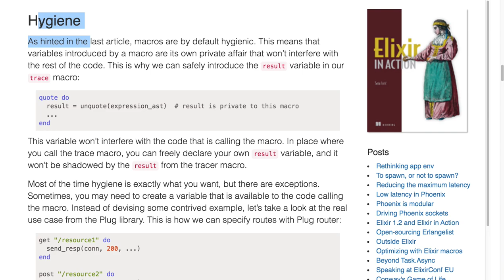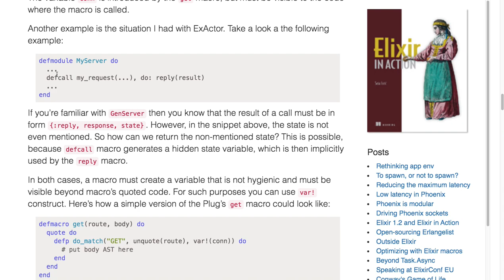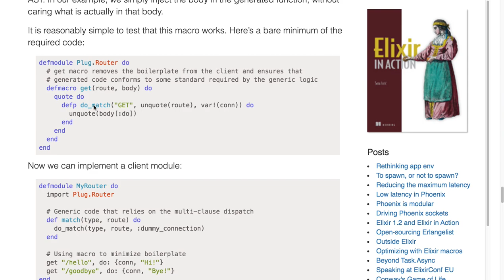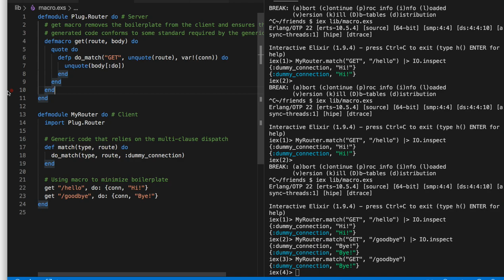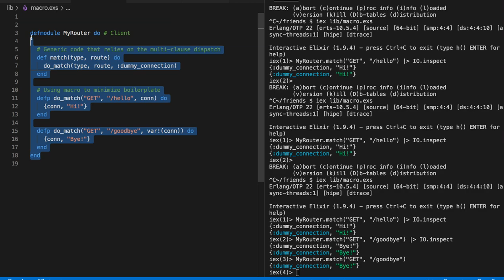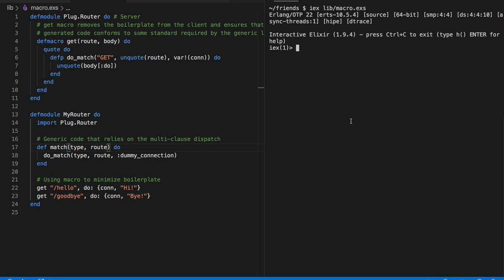[매크로] 284 - Part 2 - Micro Theory